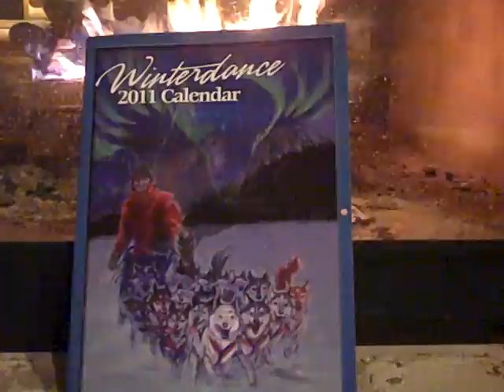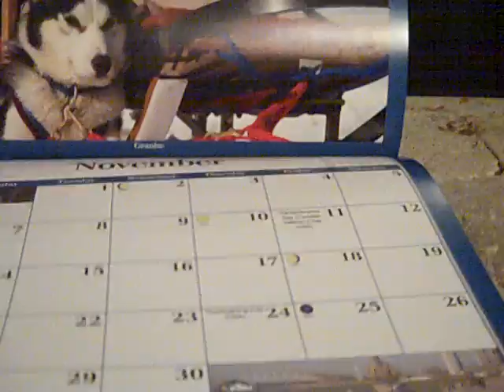Winterdance 2011 Calendar to John Denver's Alaska and Me.
Images of Winterdance Dogsled Tours Siberian Huskies from Haliburton, Ontario to the Iditarod Trail, Alaska